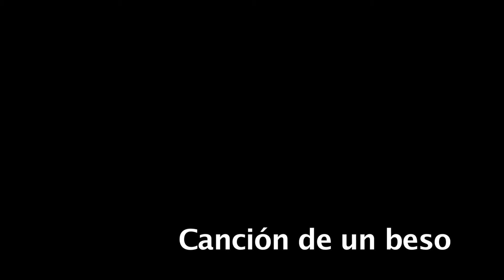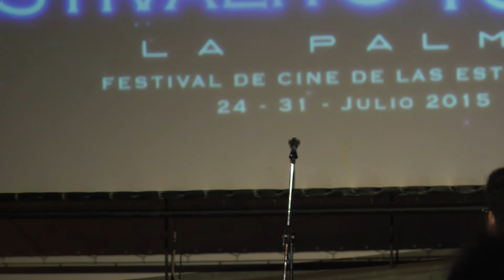Canción de beso – Amaury – Corto La Palma Rueda 2015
Cortometraje ideado, rodado y editado durante la semana del X Festivalito La Palma - 2015, en el concurso de creación audiovisual colectiva La Palma Rueda, inspirándose en el lema: "Ave Fénix"